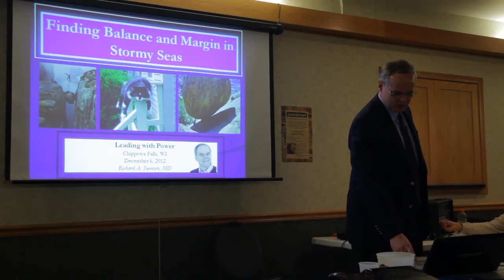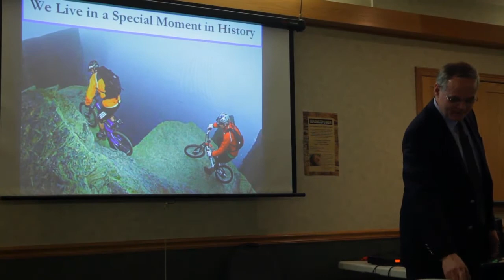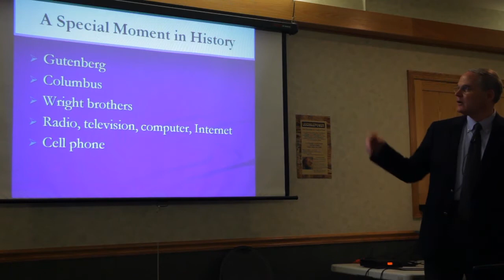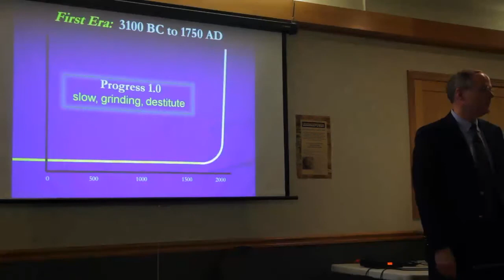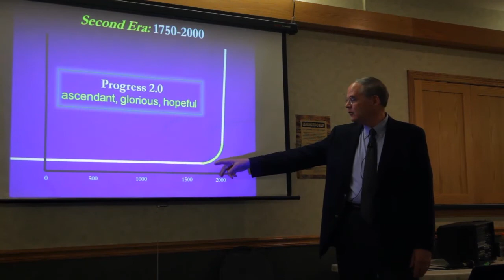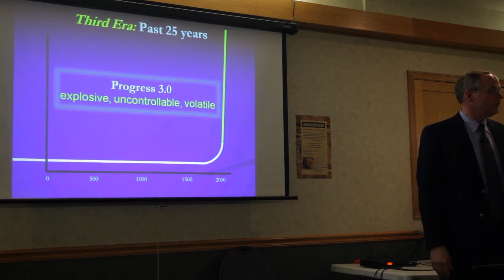Finding Balance - The World We Live In - Leading With Power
Leading With Power
Richard A. Swenson MD
December 06, 2012